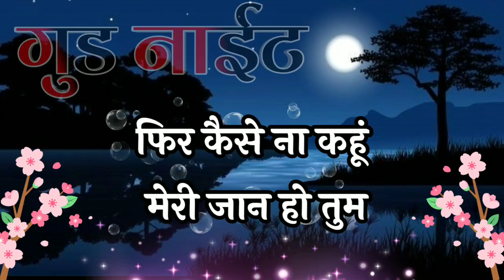धड़कता है दिल तुम्हारी आरजू में🌹good night status🌹 good night shayari🌹good night video🌹 sweet dreams